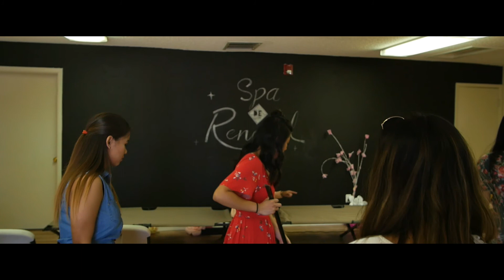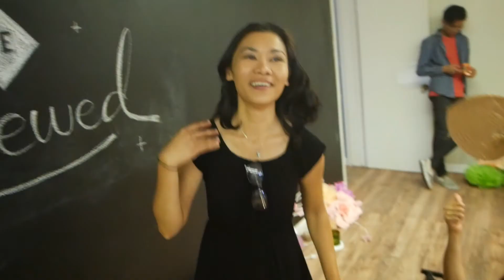GIVING A GOOD MASSAGE CRAZINESS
VERO: Jeremiah Padilla